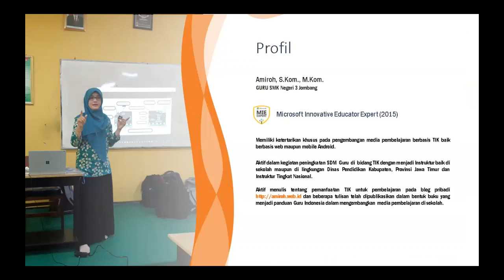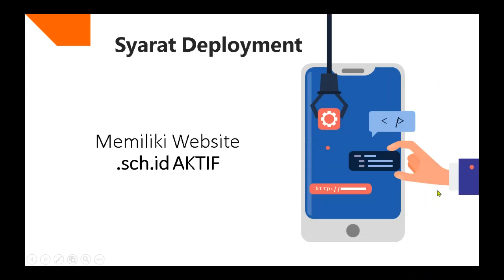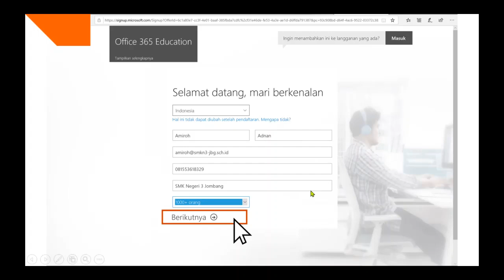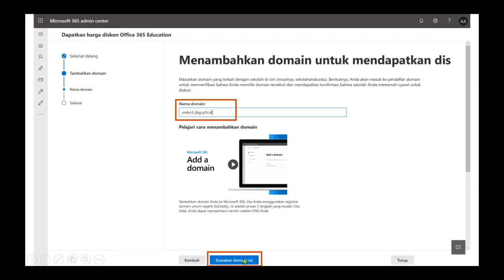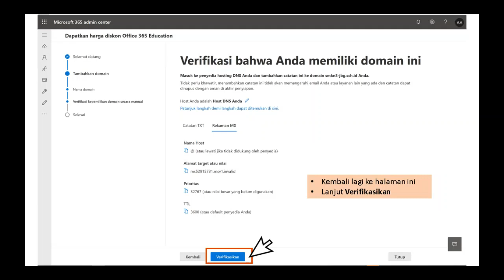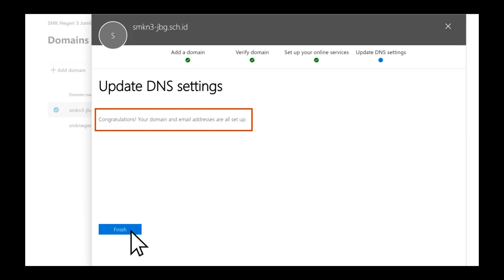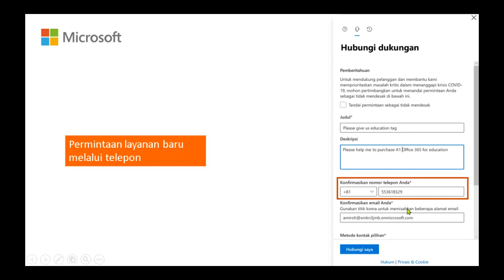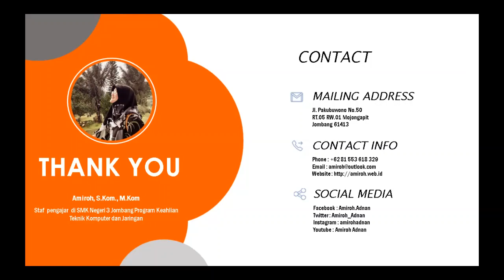Office 365 : Deployment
Office 365 A1 adalah salah satu produk Microsoft yang didedikasikan untuk meningkatkan mutu pendidikan di Indonesia. Aplikasi ini terbukti mampu menunjang proses pembelajaran online selama mode belajardirumah akibat pandemi Covid 19. Produk ini disediakan gratis oleh Microsoft untuk semua sekolah di Indonesia, tanpa kecuali.

Video kali merupakan siaran ulang saat saya memberikan materi Office 365 : Deployment pada peserta ToT Guruinovatif Angkatan 2020. Terimakasih pada Bu Amiroh, salah satu MIEE Indonesia yang terkenal keren & cerdas yg telah mengijinkan saya untuk menggunakan file presentasinya saat mendampingin teman2 peserta ToT Guru Inovatif Angkatan 2020 di sesi materi Office 365 Deployment. Beliau konsisten mengisi channel youtubenya dengan konten keren yang bermanfaat.